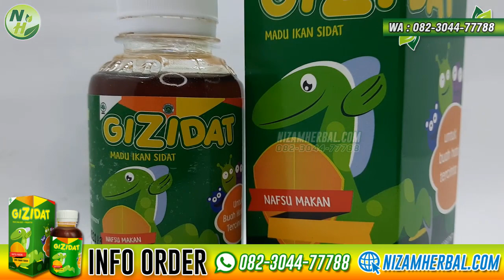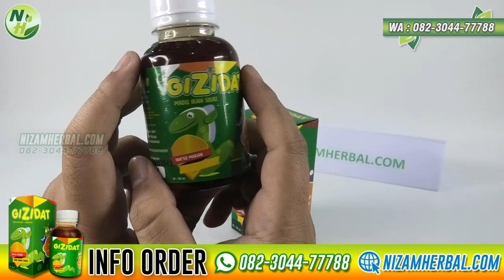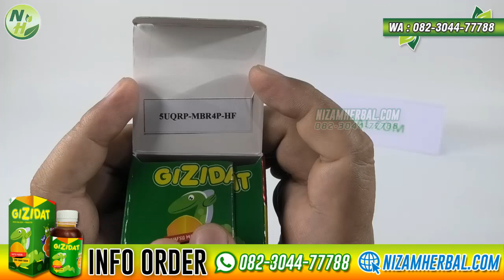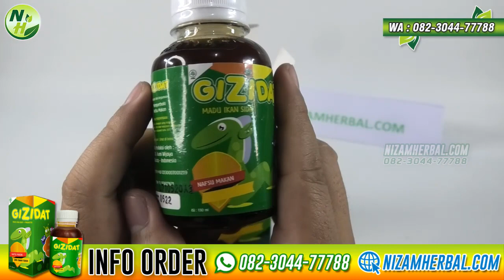WAJIB TAU!! Perbedaan Madu Gizidat Asli dan Palsu. Amankah untuk Anak?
Madu gizidat merupakan produk herbal yang memiliki kandungan nutrisi yang komplit untuk mendukung tumbuh kembang buah hati anda.
Herbal ini merupakan sebuah produk berwujud madu yang dicampur menggunakan berbagai ekstrak bahan herbal sehingga dapat menghasilkan efek yang sangat baik pada gizi anak.
Madu ini merupakan salah satu herbal yang sangat baik buat digunakan untuk merawat pertumbuhan anak serta menjadikan mereka supaya terus sehat serta senang di setiap waktu.

Efek Samping Madu Gizidat :
1. Madu Gizidat boleh dikonsumsi untuk anak usia diatas 1 tahun.
2. Bagi anak yang memiliki alergi terhadap kandungan gizidat dianjurkan untuk tidak mengkonsumsinya. Misal memiliki alergi pada ikan atau madu.
3. Bagi anak yang menderita diare disarankan untuk tidak mengkonsumsi gizidat terlebih dahulu sampai diarenya sembuh.

Ciri-Ciri Madu Gizidat Asli :
1. Kemasan Gizidat Asli berwarna Hijau cenderung Agak Gelap
2. Tulisan Gizidat berwarna Kuning Cerah denga font yang agak lengkung
3. Hanya tercantum Tulisan Gizidat sesuai dengan petunjuk BPOM
4. Terdapat 12 Kode unik di dalam kemasan
5. Botol Madu Gizidat Asli tersegel rapi dan rapat
6. Pada botol tertulis Gizidat dengan pola timbul